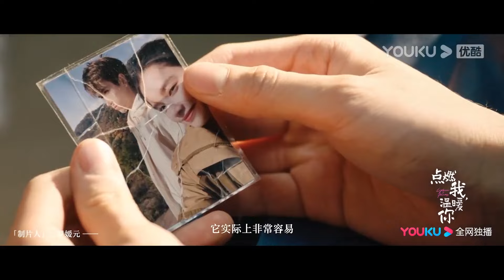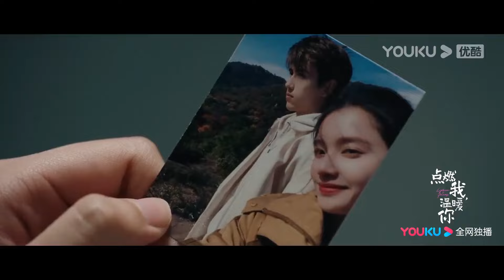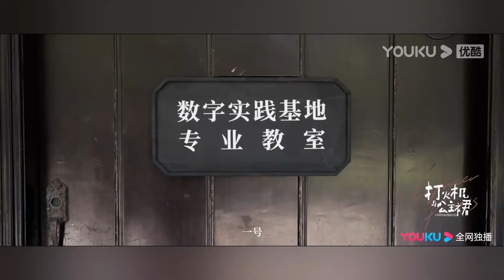高糖花絮合集：張婧儀不停往陳飛宇懷裡鑽，陳飛宇寵溺抱住張婧儀還溫柔親了親她的額頭！ 【打火機與公主裙/點燃你，溫暖我 Lighter&Princess】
剧名（Drama Name）：打火机与公主裙/点燃你，温暖我 Lighter&Princess